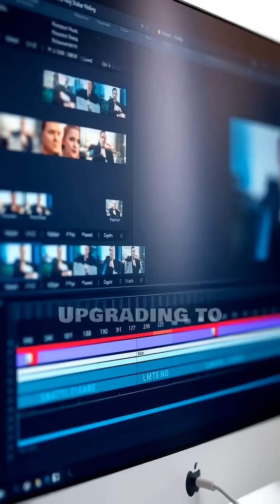16GB vs 32GB RAM – Is It Time To Upgrade in 2025? 💻🚀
Is 16GB of RAM still enough in 2025? Or is it time to switch to 32GB?

In this short video, we compare 16GB vs 32GB RAM across real-world tasks like gaming, content creation, and multitasking.

🚀 See how much difference it makes and decide whether you should upgrade your setup!